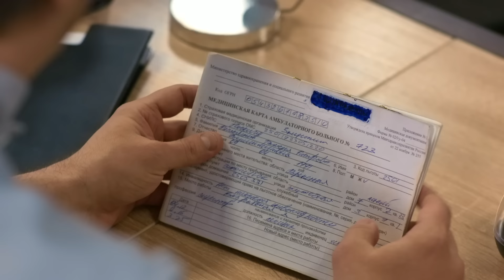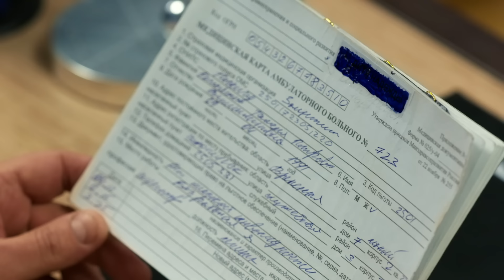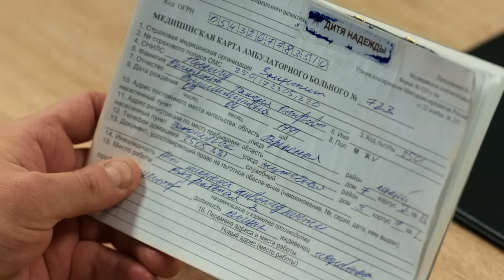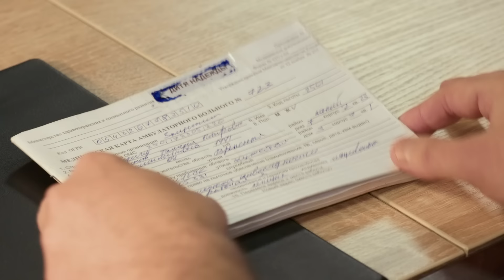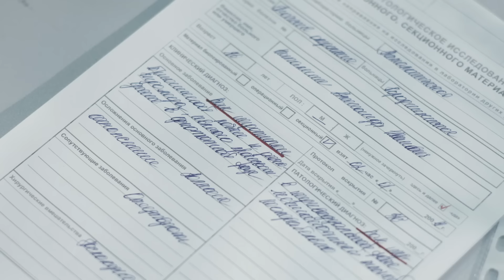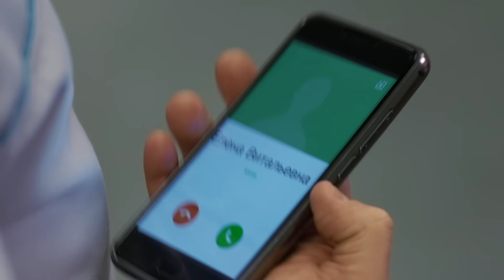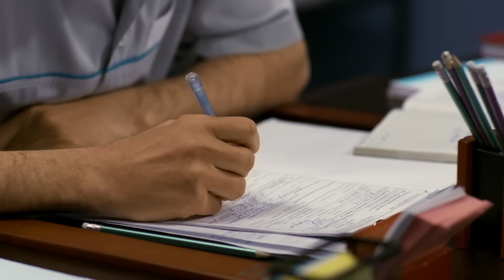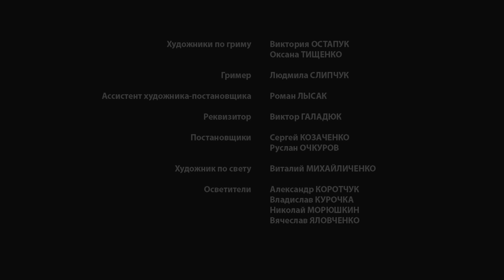ЖЕНСКИЙ ДОКТОР - 3. Серия 13. Dr. Baby Dust 3. Episode 13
Действие третьего сезона разворачивается в новой современной клинике, которую основал профессор Юрий Климов. Бывшему тестю доктора Романа Широкова остался лишь год до выхода на пенсию, и за это время он должен найти достойного приемника. Но это не главная причина, по которой профессор вновь приглашает Романа работать вместе. Роман Широков – единственный, кто может довести до конца инновационную научную разработку, от которой зависит судьба дочери профессора – Нины. Однако инвесторы и сотрудники клиники не рады появлению нового профессионала. Угрозу в лице Широкова чувствует и заместитель профессора – доктор Олег Чернов. И он готов на все, лишь бы избавиться от конкурента.

Но несмотря на интриги и противодействие коллег, в каждой серии доктор Роман Широков продолжает совершать чудеса и помогает появиться на свет прекрасным малышам.

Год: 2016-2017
Страна: Украина
Количество серий: 40
Режиссеры: Антон Гойда, Александр Пархоменко, Александр Онуфриев
В ролях: Илья Носков, Кристина Кузьмина, Тарас Кузьмин, Валерий Зайцев, Максим Михайличенко, Дмитрий Оскин, Евгений Лебедин, Кристина Ярошенко, Наталия Васько и др.